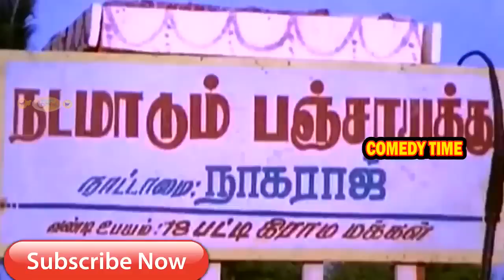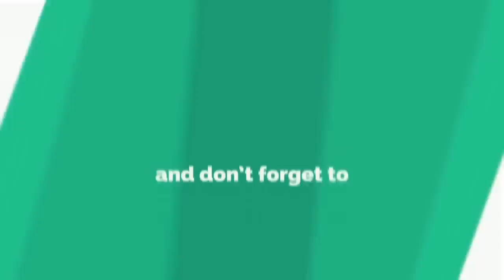17 ஆட்டு குட்டிய சரி பாதியா பிரிக்க நம்ப பஞ்சாயத்து தலைவர் நாகராஜ் வந்தாதா முடியும் || VADIVELU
17 ஆட்டு குட்டிய சரி பாதியா பிரிக்க நம்ப பஞ்சாயத்து தலைவர் நாகராஜ் வந்தாதா முடியும்  || VADIVELU